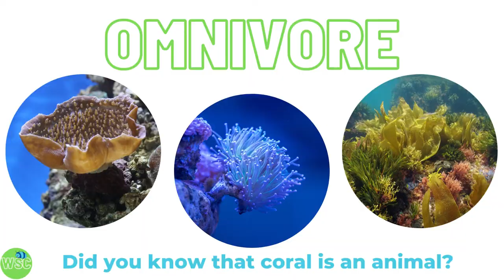French Angelfish (Pomacanthus paru) Fast Facts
When we're talking about animals in love, you might not think fish. But you definitely should! Because this week's special species is a tropical fish that mates for life. In fact, the happy couple spends pretty much all of their time together!